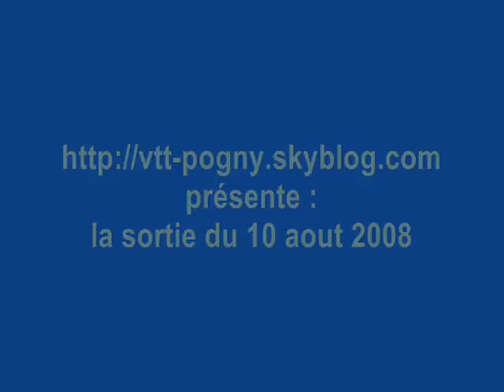VTT FR POGNY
Sortie du 10 aout 2008